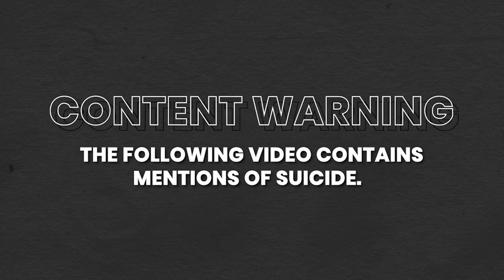Does the ending of Ghost Stories work?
TW: MENTIONS OF SU*CIDE